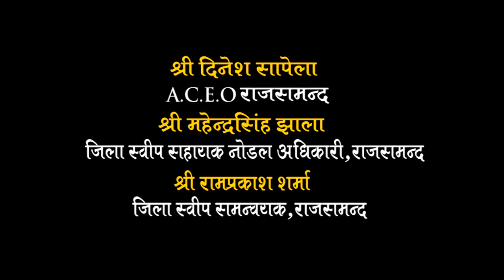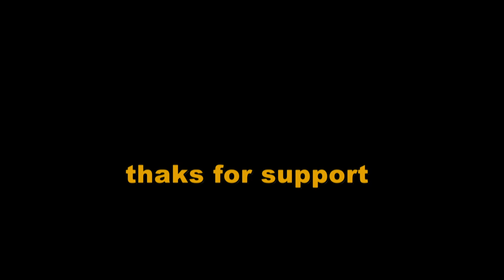VOTE KYON || वोट क्यों || Hindi short film मतदाता जागरूकता फिल्म Manoj Porwad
वोट क्यों मतदाता जागरूकता फिल्म

जिला स्वीप राजसमंद

Artist-
Bankesh Sanadhya
Mahendra Kumawat
Bhavika bandhu
Nilay Singhwi (child actor)
Shivi dixit (child actor)

Sound and waves director
Dr. Aanand Shrivastav

Creative head
Rupesh paliwal

Ummed bhatnagar

Camera team
Shahid shah (Darbar Studio)

Editing
Fatehlal Kumawat

Concept screenplay and direction
Manoj Porwad